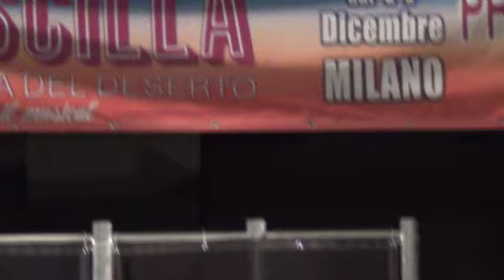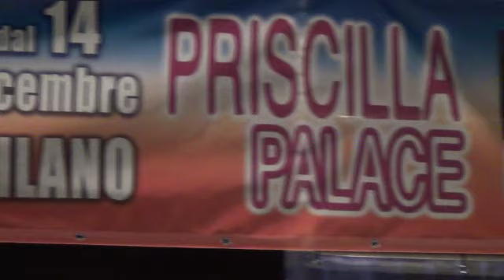Priscilla il musical: video del musical italiano 4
i video della conferenza di presentazione del musical Priscilla, girati da Silvia Arosio